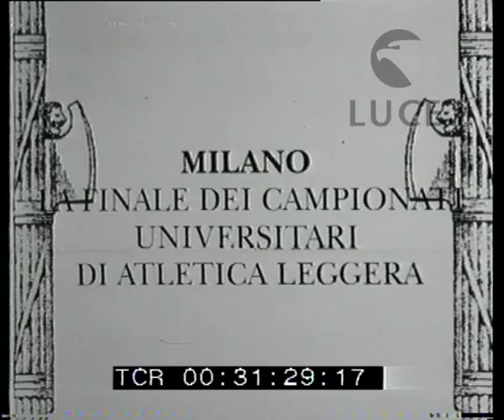A Milano campionati universitari di atletica leggera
Descrizione sequenze:I gruppi di atleti dei GUF percorrono la pista dello stadio. Indossano la divisa sportiva con il berretto goliardico. Portano bandiere e gagliardetti. ; I vari gruppi schierati nel campo fanno il saluto romano. Dalla tribuna d'onore le autorità rispondono al saluto. Al centro Starace. I gruppi lasciano il campo di corsa. Ogni gruppo ha una sua divisa particolare. Alcuni hanno una lettera sulla maglietta. ; Le gare. La corsa: la partenza, lo svolgimento della gara, l'arrivo. p.p. sul vincitore. ; Il salto in alto. Alcuni salti. ; Un'altra gara di corsa. Il pubblico sulle tribune osserva l'arrivo della corsa. ; Il lancio del giavellotto. Alcuni lanci. ; Altri salti in alto. Il salto con l'asta. ; La corsa ad ostacoli. ; Satarce sul palco d'onore. ;